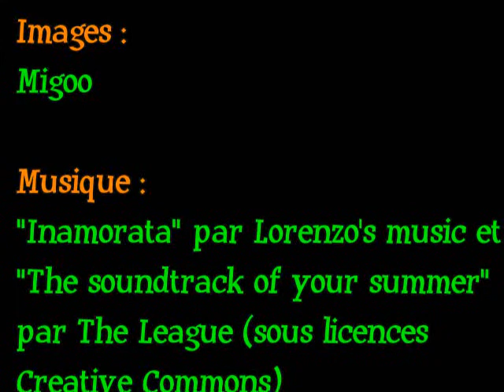Coupe du monde de skicross aux Contamines-Montjoie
La 5ème épreuve de la coupe du monde de skicross s'est déroulée dimanche 16 janvier aux Contamines-Montjoie. Cette deuxième étape française de la saison -- après celle de l'Alpe d'Huez -- a permis à Ophélie David de renouer avec la victoire. Le reportage de